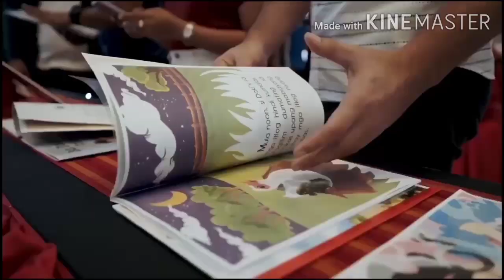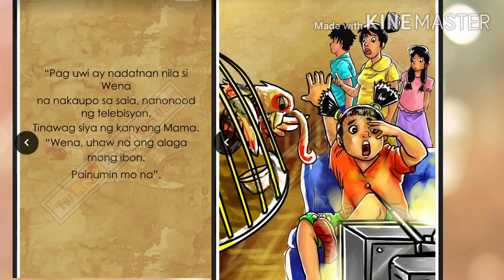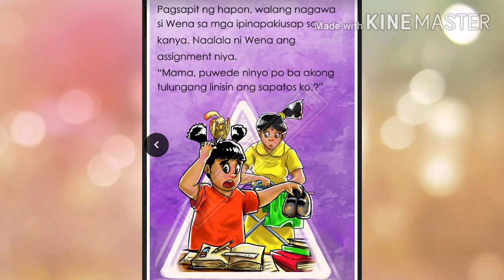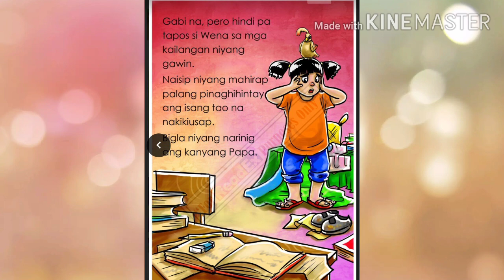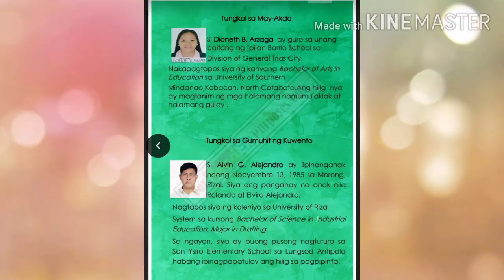"Wena Weyt Lang" Entry # ( Kuwentong Pambata - DepEd Storybooks )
Audio Book Narration by Diane O. Calalo, Division of Tanauan City

"Wena Weyt Lang"

Kuwento ni Dioneth B. Arzaga, Division of General Trias City
Guhit ni Alvin G. Alejandro, Division of Antipolo City